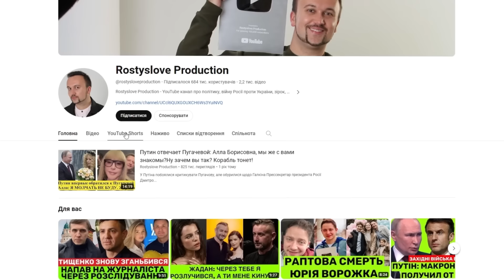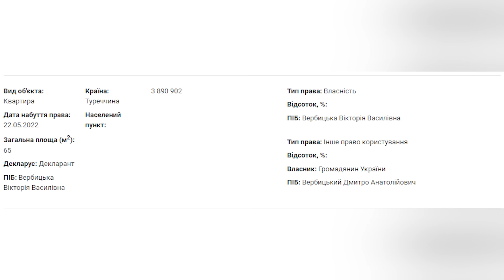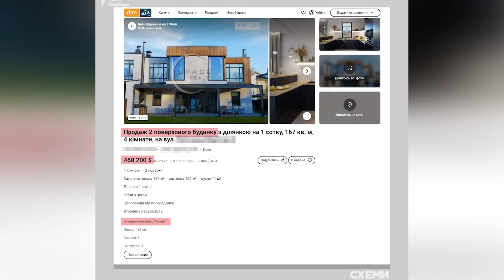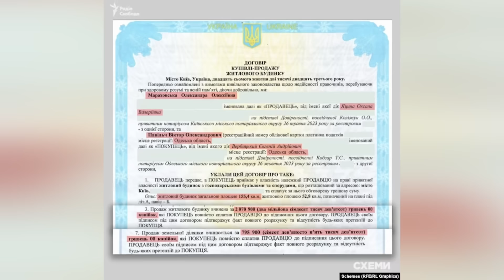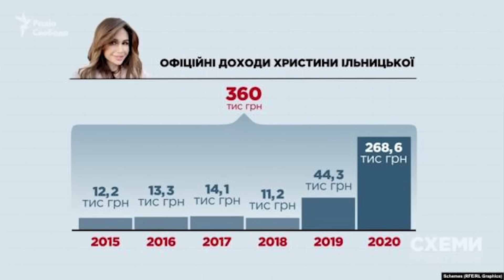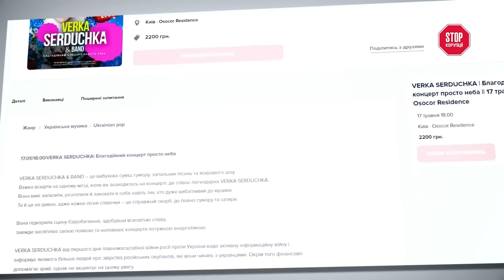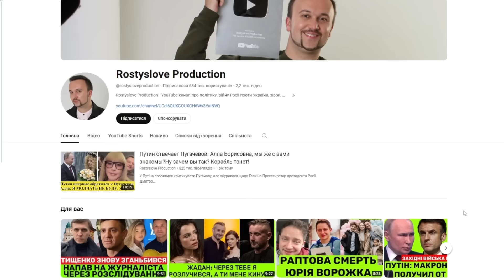ГЕНПРОКУРОР КОСТІН ЗІ СКАНДАЛОМ ЗВІЛЬНЯЄ СВОГО ЗАСТУПНИКА ДМИТРА ВЕРБИЦЬКОГО ЧЕРЕЗ КОРУПЦІЙНІ СХЕМИ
Генеральний прокурор України Андрій Костін після гучного скандалу про ймовірне незаконне збагачення звільнив свого заступника Дмитра Вербицького.

Які факти щодо Вербицького розслідують детективи антикорупційного бюро? Кого з оточення одіозного прокурора перевіряють аналітики НАЗК? І що досі приховує скандальний топпосадовець Вербицький? Розкажемо вже у цьому випуску!

Ви можете підтримати нашу роботу. Для цього ставте вподобайки і поширюйте відео. Боротьба в інформаційному полі - надважлива ✅ 👇🏾